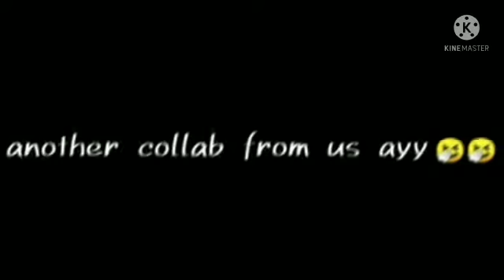Life is still going on // collab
ignore himiko